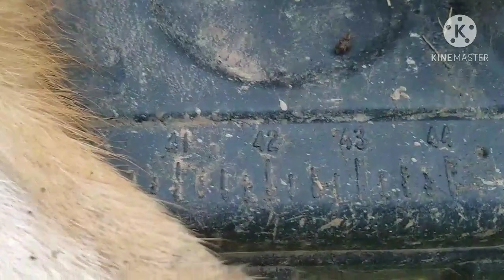big eastern coyote up close and personal.